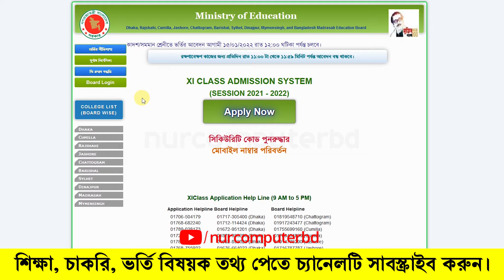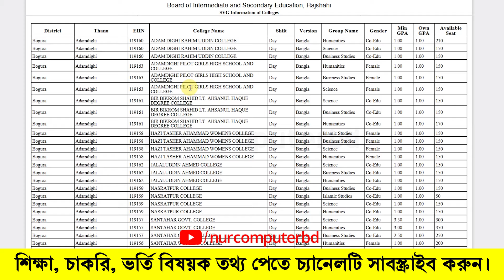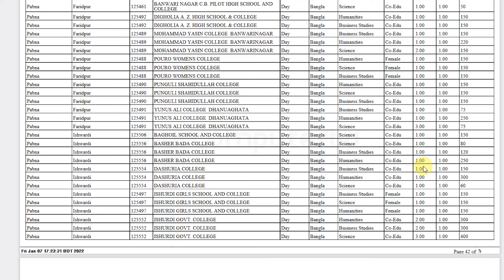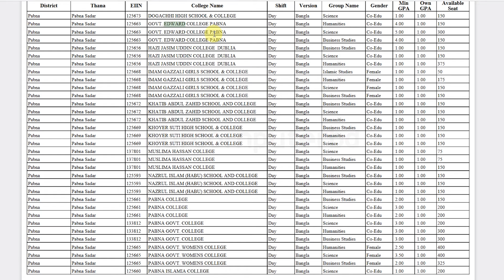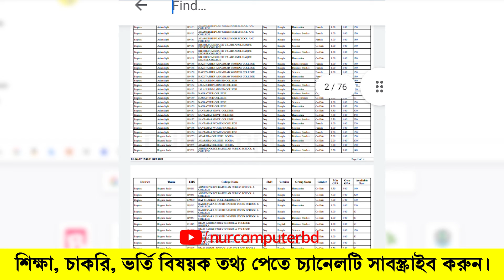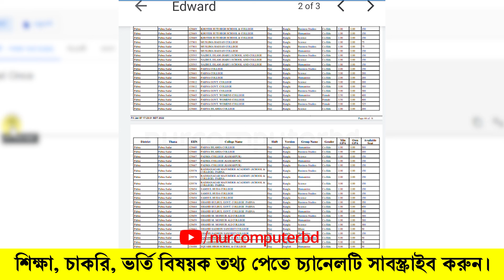XI Class Admission College list | XI Class Admission College Vacant list | XI Class Admission 2022